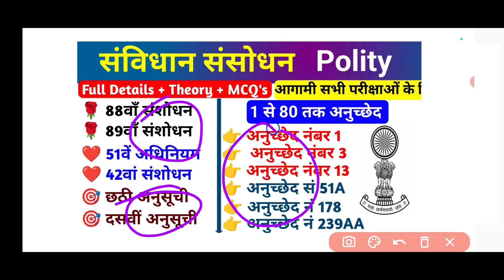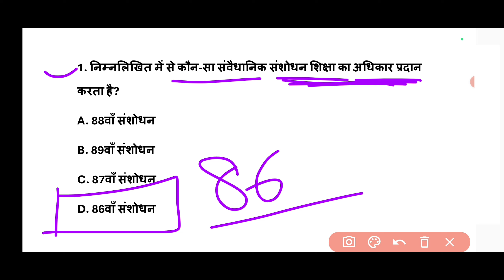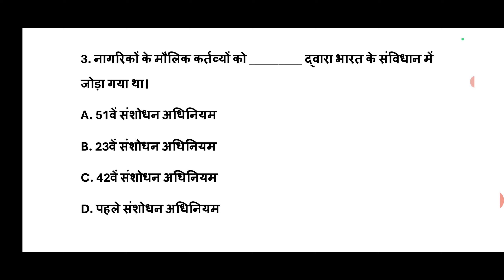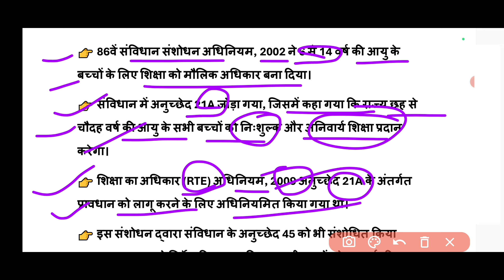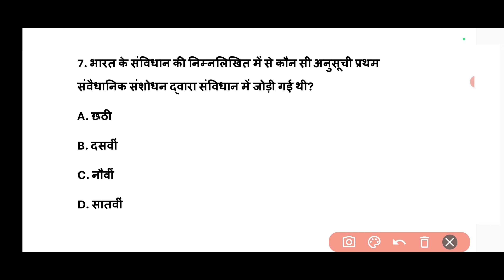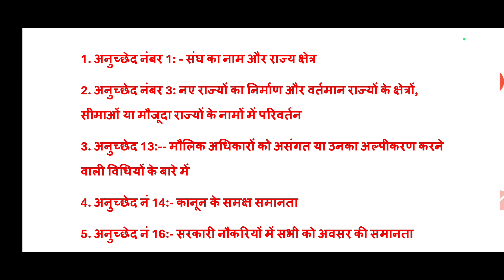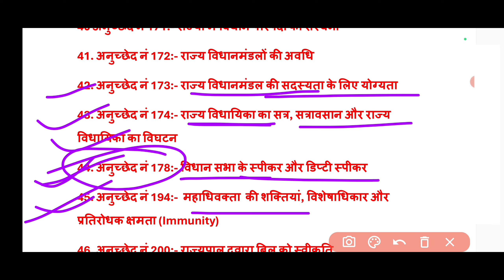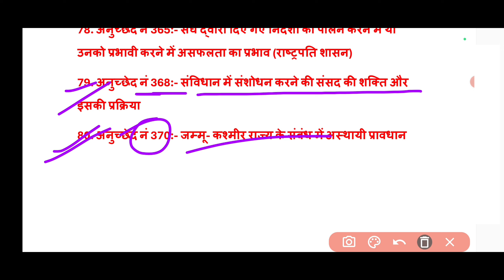Polity Gk | संविधान संशोधन के प्रश्न | Samvidhan Sanshodhan Gk | Constitutional Amendments Question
संविधान संशोधन,
महत्वपूर्ण संविधान संशोधन,
संविधान संशोधन ट्रिक,
संविधान संशोधन gk,
संविधान संशोधन के,
संविधान के महत्वपूर्ण प्रश्न,
संविधान संशोधन mcq,
संविधान संशोधन by khan sir,
संविधान संशोधन की प्रक्रिया,
संविधान के प्रमुख संशोधन,
संविधान संशोधन by kumar gaurav,
भारतीय संविधान के प्रमुख संशोधन,
संविधान के महत्वपूर्ण संशोधन,
महत्वपूर्ण संविधान संशोधन ट्रिक,
महत्वiपूर्ण संविधान संशोधन,
भारत के महत्वपूर्ण संविधान संशोधन,
महत्वपूर्ण संविधान संशोधन group d
samvidhan sanshodhan mahatvpurn prashn
samvidhan ke prashn
संविधान संशोधन, महत्वपूर्ण
 संविधान संशोधन,
संविधान संशोधन ट्रिक,
संविधान संशोधन gk,
संविधान संशोधन के,

संविधान संशोधन के,
महत्वपूर्ण संविधान संशोधन,

articals of indian constitution in hindi
all important articals of polity
sanvidhan ke mahtvpurna annuchched
samvidhan ke sabhi annuchched
1 to 395 articals in hindi
1 to 395 all articals of indian polity gk
1-395 articals of india
1 se 395 tak sabhi annuchched
polity complete class
indian constitution complete class
sampurna sanvidhan gk
indian constitution all articals in hindi
indian constitution 1-395 articles